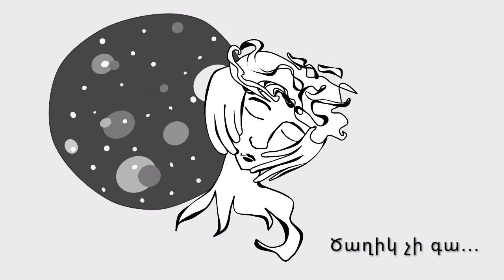Աննա Դանիելյան - Ծաղիկ չի գա | Anna Danielyan - No Flowers on My Heart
Song by Anna Danielyan /@danielyan_anna_183/
Guitar by Zare Gasparyan /@mr_.zare/
Record and Mix Engineering by Narek Hovhannisyan /@_narek.hovhannisyan_/
Visual Art by Anush Bareyan /@anooush/
Produced at Berberyan Music Production House /@berberyanmphouse/